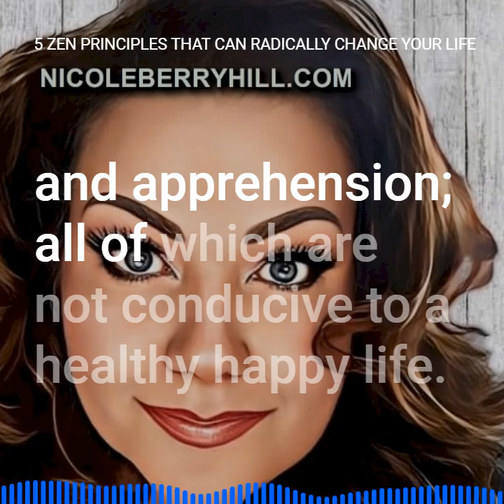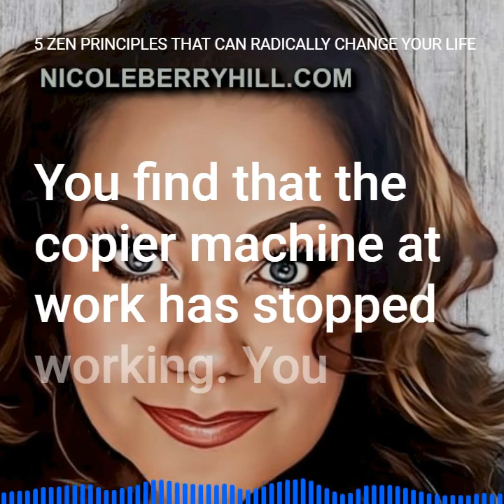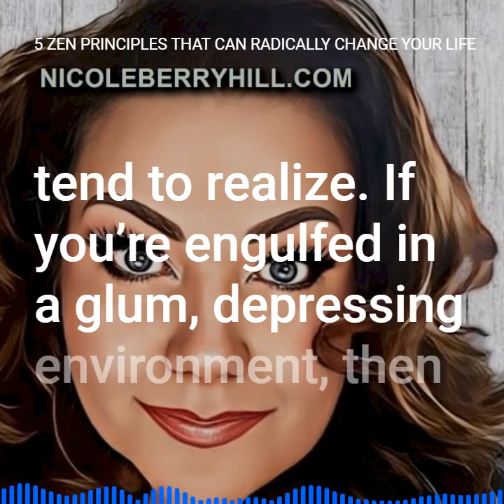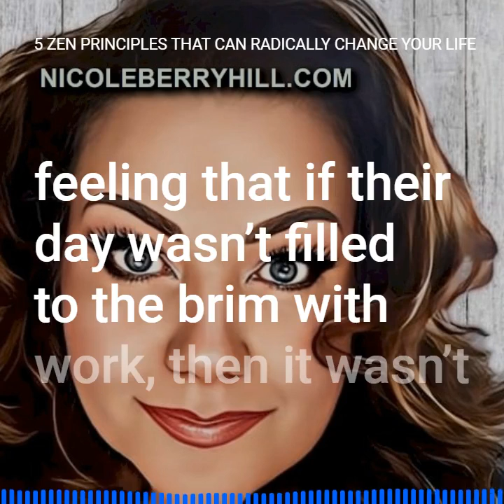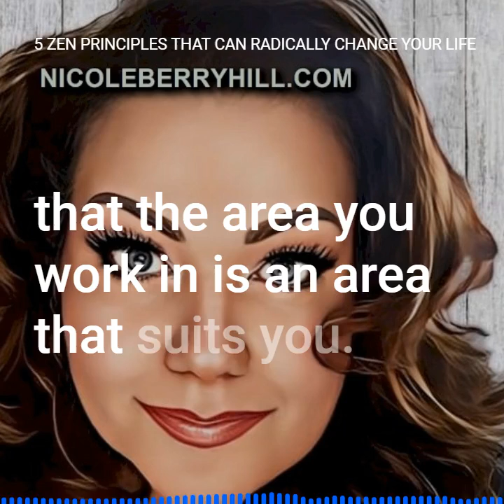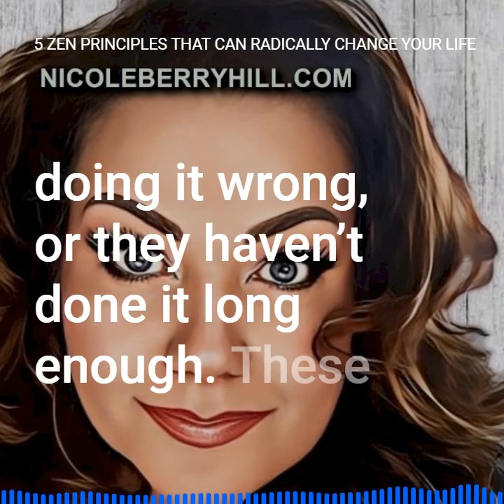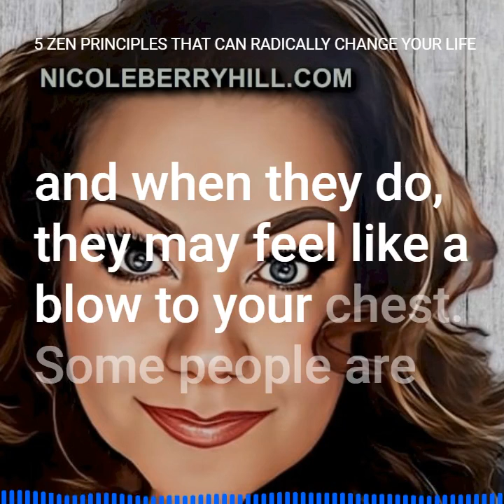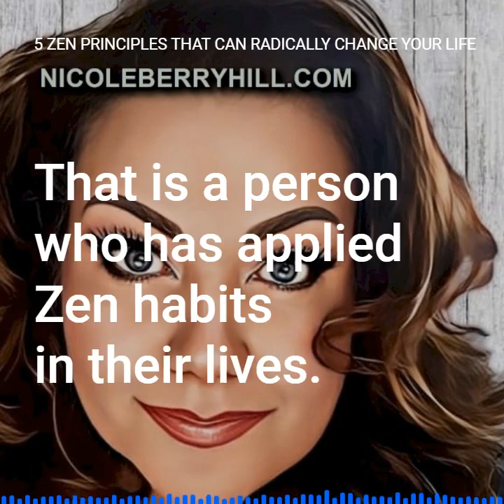5 Zen Principles that can Radically Change Your Life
5 Zen Principles that can Radically Change Your Life - (Audio Article Series)

5 Zen Principles that can Radically Change Your Life

Today’s busy life constantly comes with heavy doses of stress, anxiety, and apprehension; all of which are not conducive to a healthy happy life. To cope, people often search for therapies and guidance on how to limit or eradicate these things from daily schedules. However, the answer may be much simpler than that. If anything, it is to calm down and mindfully consider how we are reacting to the stress-inducing stimuli in our lives. Practically speaking – this is the very definition of Zen.

What is Zen?
Now when some people think of the word Zen, they immediately imagine a Buddhist somewhere off in the mountains, peacefully sitting in the utter silence of nature, ignoring the din of modern society. It’s certainly something that not everyone could (or would even want to) do. However, while it is true that Zen originates from the tranquil practices of Buddhism, it doesn’t mean that you have to be a monk – or even a follower – to achieve a peaceful life.

Quite the contrary, the general idea of achieving Zen or peace in life is simply to tone down the excitement and chaos that presses into us through every day life interactions and take back the reigns of our emotional reactions. This works on both a mental and physical level. It is very simple to train your brain to modify habits on a daily basis, but initially it can feel quite challenging.

Here’s a good starter for understanding the principles of acquiring a Zen life you can apply to your everyday routine. With practice and consistency, you’ll soon find that adapting these simple Zen habits can saturate your life with peace and prosperity. You may also find that it’s much easier than you may have previously imagined.

Here are five very basic yet effective Zen habits to adapt to experience a calmer, more relaxed lifestyle.